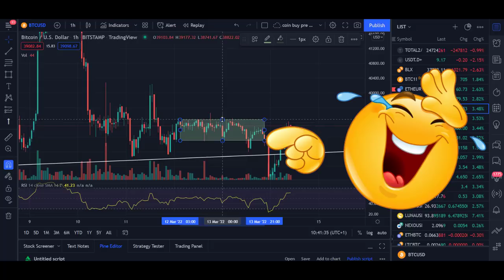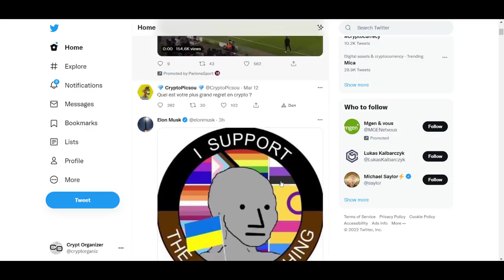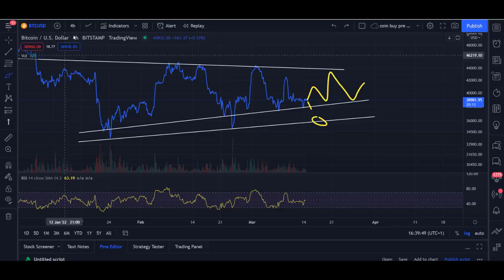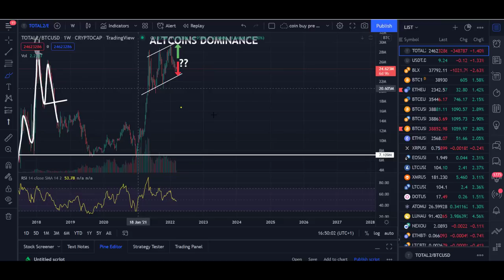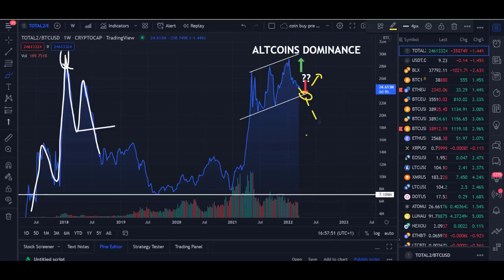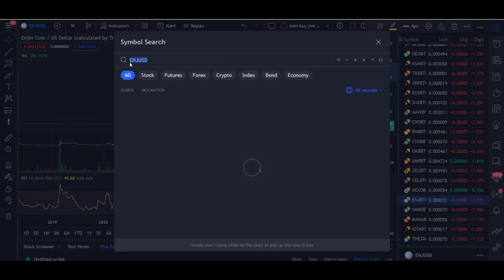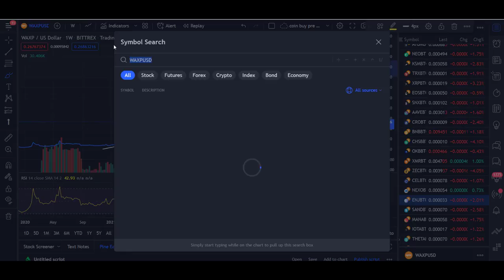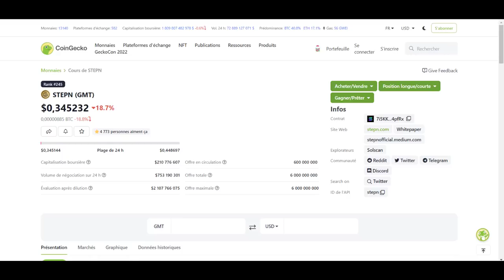🚨EXPLOSION PROCHE🤔 + 3 Altcoins 🚀🚀🚀 //Crypto analyses//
00:00 : La map + Le programme